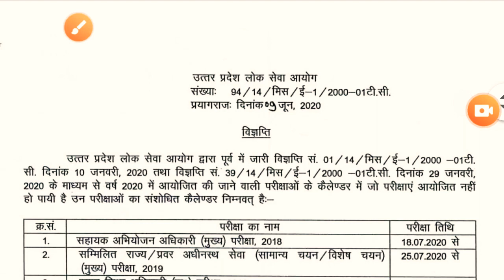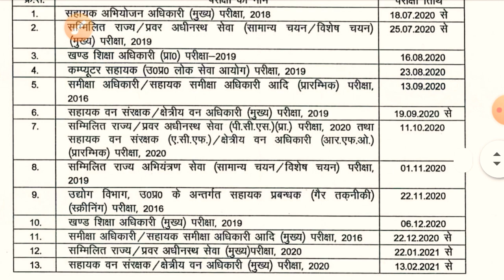UPPSC New Exam Calender| UPPCS (Pre), RO, ARO, BEO, PCS (Mains) New Exam Dates| Pending Exam Dates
This is the informative video for the aspirants preparing for different competitive exams.